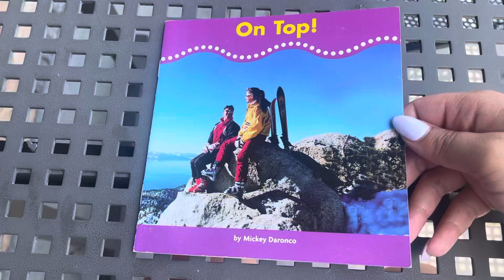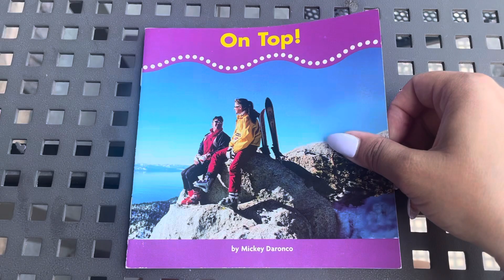On Top! Read Aloud